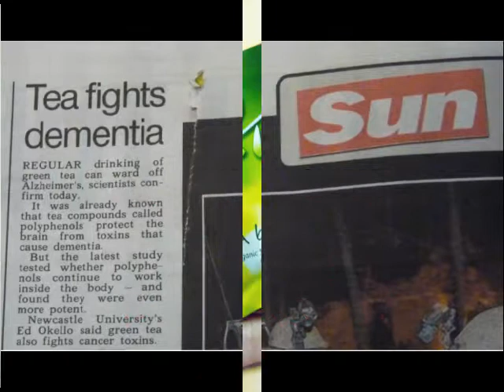slimming chinese tea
here is the link to get the